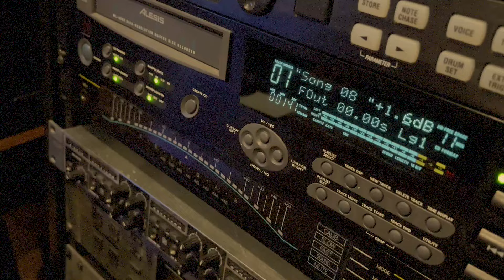Jesus Christ Is Lord - NorthBound Worship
"Jesus Christ Is Lord" is NorthBound's second music video from their album Upon The Cross released August 2023.